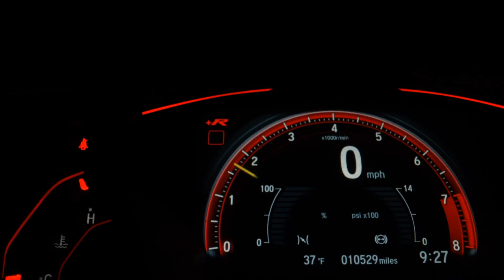TOYOTA COROLLA - 2019 - Florianópolis/SC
Dados do Veículo
Veículo: TOYOTA / COROLLA 1.8 GLI UPPER 16V
Ano: 2018/2019
Combustível: FLEX
Portas: 4 PORTAS
Câmbio: Automático
Cor: CINZA
KM: 53.031

✅ Air Bag
✅ Alarme
✅ Ar Condicionado
✅ Ar Quente
✅ Freio ABS
✅ Retrovisores Elétricos
✅ Rodas de Liga Leve
✅ Travas Elétricas
✅ Vidros Elétricos
✅ Trio Elétrico
✅ Entrada USB
✅ Controle de Som no Volante
✅ Bluetooth
✅ Controle de Estabilidade
✅ Direção Elétrica
✅ Som Original